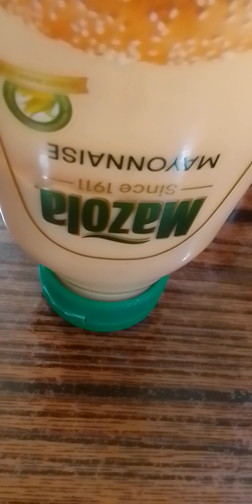food for today😋😋😋💝💥